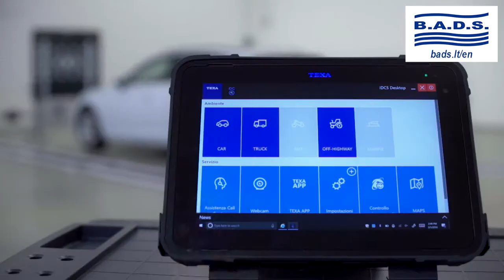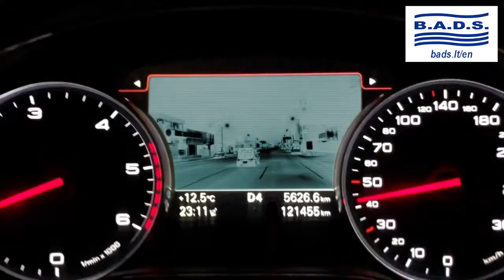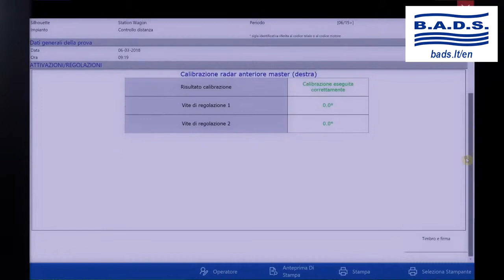Texa Adas Rccs - Radar And Camera Calibration System BADS.LT